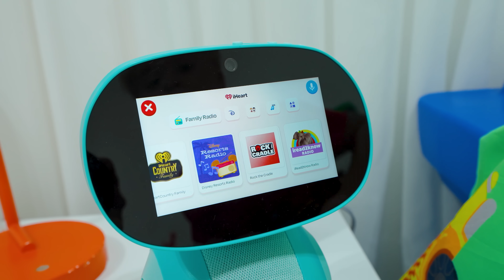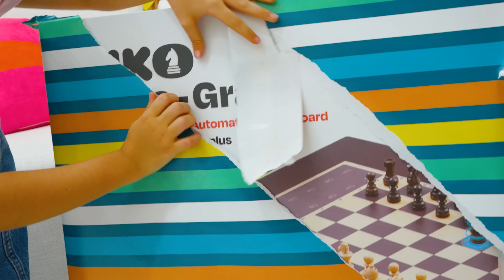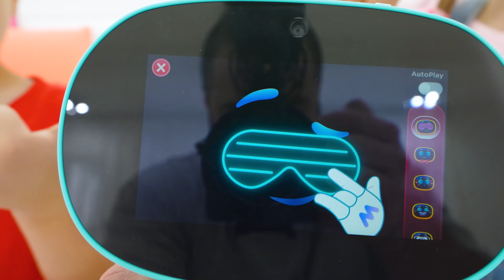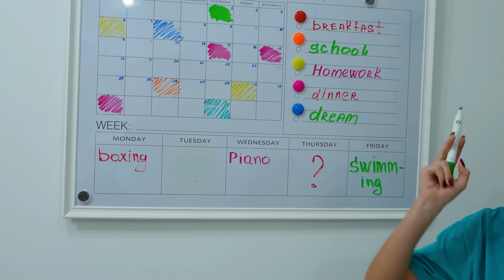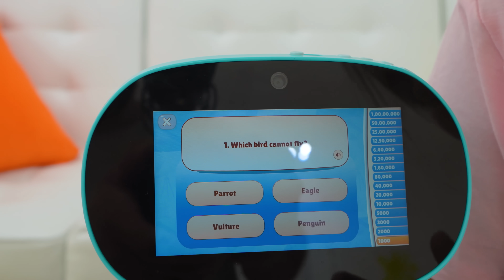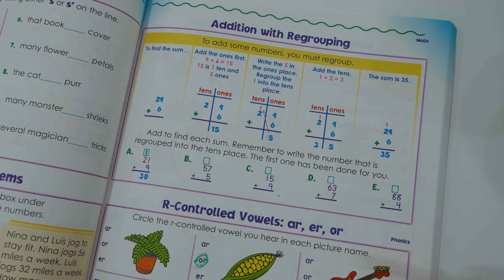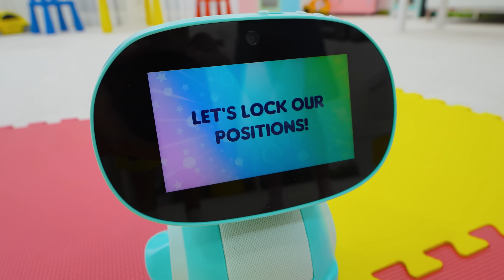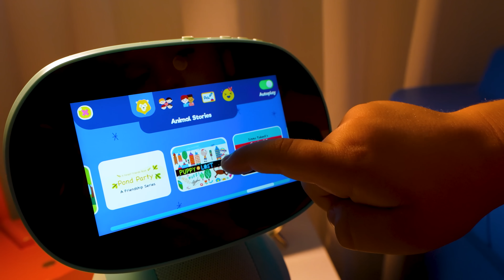Vlad ve Niki'nin Miko ile Muhteşem Macerası Dünyanın En Akıllı Yapay Zeka Robotları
Bu, Miko için bir
Vlad ve Niki'ye Miko Robots'un heyecan verici dünyasını keşfederken katılın! Miko, etkileşimli özellikleri, ses tanıma ve ilgi çekici öğrenme deneyimleriyle sonsuz eğlence sunan, yapay zeka destekli nihai arkadaştır. 4 ila 10 yaş arası çocuklar için tasarlanan Miko, eğlence ve zekayı bir araya getirerek merak uyandıran ve STEAM öğrenimini destekleyen dans, hikayeler, müzik ve empatik sohbetler sunar. Miko ile çocuklar öğrenme uygulamaları ve unutulmaz teknoloji maceralarının dünyasına dalar.

Satranç severler için Miko Chess ve Miko Chess Grand, klasik oyunu bambaşka bir seviyeye taşıyor! Satranç tahtası, her oyuna bir sihir dokunuşu katan otomatik, kendi kendine hareket eden taşlara sahiptir. Uyarlanabilir yapay zeka, her oyuncunun beceri seviyesine uyum sağlayarak mükemmel bir meydan okuma yaratır. Küresel bağlantı ile Miko Chess Grand, dünya çapındaki oyuncularla bile yarışmanıza olanak tanır; sürükleyici bir deneyim arayan tutkulu satranç hayranları için idealdir!

Miko yanınızdayken sonsuz olasılıkları keşfetmeye hazır olun!

Miko Chess Grand'ınızı adresinden edinin

Miko Max ile geliştirin: Miko Max aboneliğiyle en iyi ortaklardan premium içeriklerin kilidini açın. Daha fazla bilgi edinin (yalnızca Miko Mini ve Miko 3 için geçerlidir).